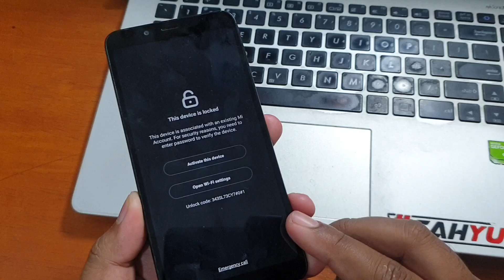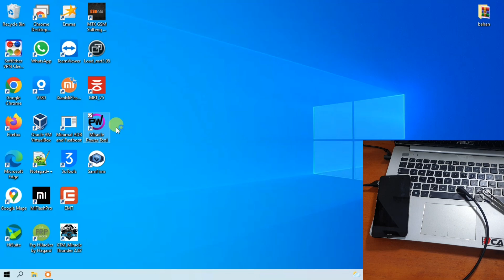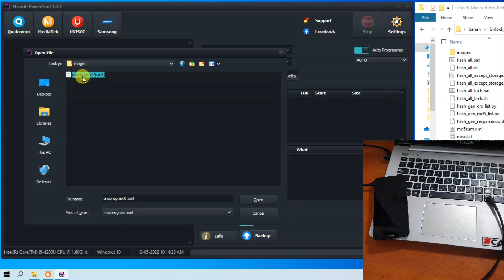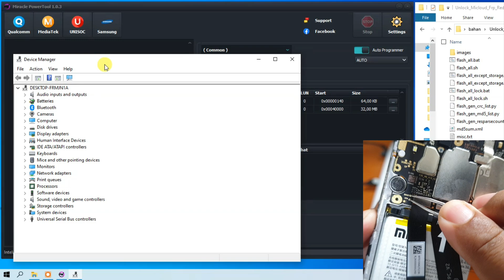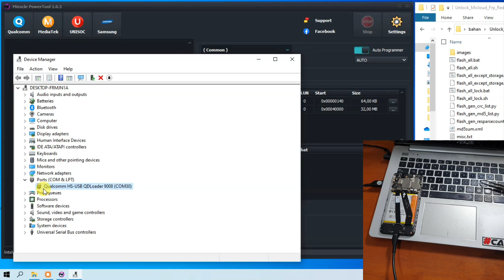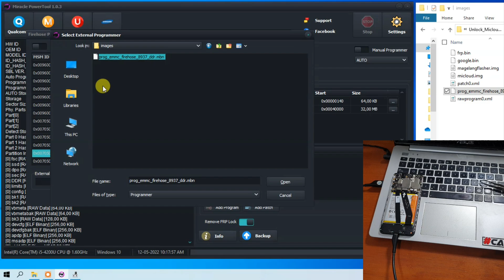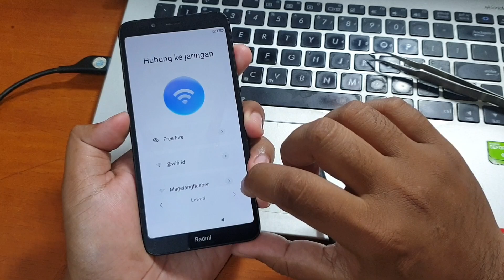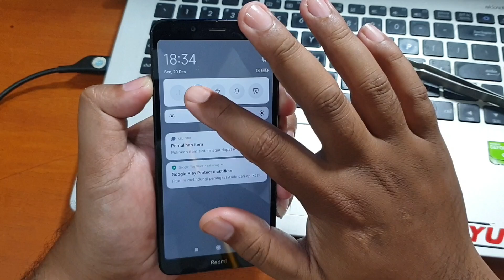Cara Unlock Mi Account Redmi 7a Clean Micloud bisa digunakan lagi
Cara Unlock Mi Account Redmi 7a Clean Micloud bisa digunakan lagi. Cara ini bukan bypass disable namun mi account clean dan bisa digunakan kembali. Untuk file dan tool bisa diunduh pada tautan dibawah ini.